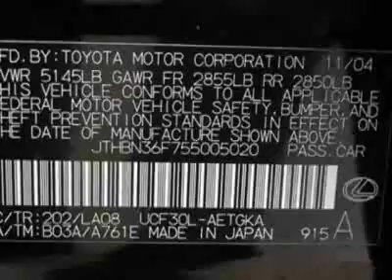2005 Lexus LS 430 Sedan - Marietta, GA